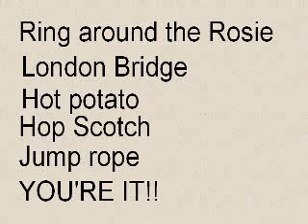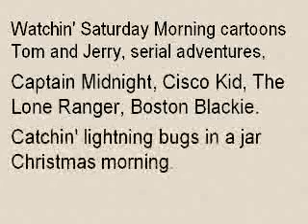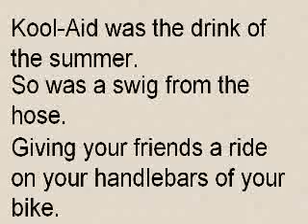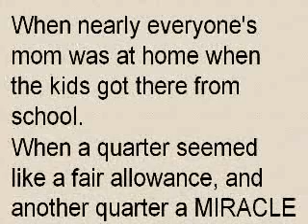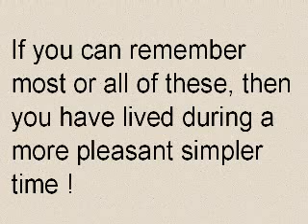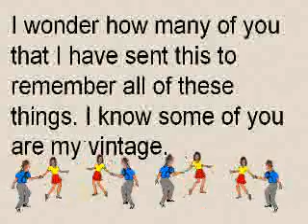From the 50's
No, I did not author this, but I wish that I new who did, I would thank them.
I received it as an email attachment.
I am proud to have lived in the "Happy Days".
I wish that my kids, as well as so many others could have experienced that time.
For those over 60, enjoy !